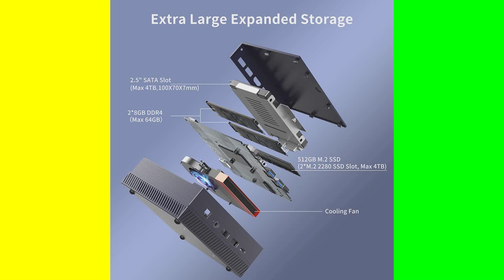10 Best Business Desktop Computer March 2023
10 Best Business Desktop Computer March 2023

1. Dell Newest OptiPlex 7090 MFF Business Micro Desktop Computer, Intel Octa-Core i9 11900 Up to 5.2GHz, 16GB DDR4 RAM, 1TB PCIe SSD, WiFi 6, Bluetooth 5.1, Displayport, Type-C, Windows 11 Pro.
CPU: 11th Gen Intel Core i9-11900 Processor @ 2.50GHz (8 Cores, 16 Threads, 16M Cache, up to 5.20 GHz).

2. Dell Inspiron 3910 Business Desktop Computer, 12th Gen Intel Core i5-12400, Windows 11 Pro, 16GB RAM, 512GB SSD, Intel UHD Graphics, Plain DVD+/-RW, Wi-Fi, Bluetooth.
Dell Inspiron 3910 Business Desktop Computer, 12th Gen Intel Core i5-12400, Windows 11 Pro, 16GB RAM, 512GB SSD, Intel UHD Graphics, Plain DVD+/-RW, Wi-Fi, Bluetooth

3. Dell Optiplex 7010 Business Desktop Computer (Intel Quad Core i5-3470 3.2GHz, 16GB RAM, 2TB HDD, USB 3.0, DVDRW, Windows 10 Professional (Renewed).
Dell 7010 Intel I5 Quad-Core 3. 2 GHz Processor

4. HP ProDesk 600 G1 SFF Slim Business Desktop Computer, Intel i5-4570 up to 3.60 GHz, DVD, USB 3.0, Windows 10 Pro 64 Bit (Renewed) (8GB RAM | 500GB HDD) (Renewed).
HP 600G1 Intel I5 Quad-Core 3.2 GHz Processor

5. VCI HP ProDesk 405 G8 Mini, AMD Ryzen 5 PRO 5650GE (Beats i7-10700T), 8GB RAM, 256GB SSD, Business Desktop Computer, Win 10 Pro 64-bit (Win 11 Pro Ready).
Processor: Ryzen 5 PRO 5650GE Hexa-core (6 Core)(3.40 GHz - 4.4 GHz, 16 MB Cache) (Beats Intel i7-10700T)

6. HP EliteDesk 8200 Business Desktop PC - Intel i7, 16GB Ram, 500GB SSD, Windows 10 Pro 64bit, New 24 Monitor, RGB Productivity Bundle (Renewed).
POWERFUL PROCESSOR - Configured with top of the line series processor for lightning fast, reliable and consistent performance to ensure an exceptional PC experience.

7. HP EliteDesk 800 G1 SFF High Performance Business Desktop Computer, Intel Quad Core i5-4590 upto 3.7GHz, 16GB RAM, 1TB HDD, 256GB SSD (boot), DVD, WiFi, Windows 10 Professional (Renewed).
This Certified Refurbished product is tested and certified to look and work like new. The refurbishing process includes functionality testing, basic cleaning, inspection, and repackaging. The product ships with all relevant accessories, a minimum 91-day warranty, and may arrive in a generic box. Only select sellers who maintain a high-performance bar may offer Certified Refurbished products on Amazon.com.

8. HP EliteDesk 800 G2 Business Desktop, Intel Core i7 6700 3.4Ghz, 32GB DDR4 RAM, 1TB SSD Hard Drive, Windows 10 (Renewed).
All computers are loaded with a fresh install and activated Windows 10 with zero bloatware. Your very own genuine Refurbished Windows 10 COA sticker will be attached to the PC and in some cases may be under the battery.

9. Lenovo ThinkCentre M75s Gen 2 SFF Business Desktop, AMD Ryzen 5 Pro 5650G Processor, 16GB RAM, 512GB SSD, DVD-RW, DisplayPort, HDMI, RJ-45, Wired KB & Mouse, Wi-Fi, Windows 11 Pro.
【High Speed RAM And Enormous Space】16GB high-bandwidth RAM to smoothly run multiple applications and browser tabs all at once; 512GB PCIe NVMe M.2 Solid State Drive offers ample storage, quick boot-up times, fast data access, and improves the overall performance.

【Intel Core i7-10810U Windows 11 Pro】Comes with Intel i7-10810U processor (6C12T, turbo 4.9GHz,12M Smart Cache), ASBS mini pc can handle 50% more applications than 4Cores, such as CAD, PS, PR, AI, Excel, run faster than i5-1135G7, i5-8279U, Ryzen7-3750H. Preinstalled Windows 11 Pro OS, upgradable 16GB RAM 512GB ROM, 2.5inch SATA slot, satisfying your various scenarios&#39; use, office softwares, industrial design, light games, study, etc.. Let ASBS mini pc accompany you to the top of your career.